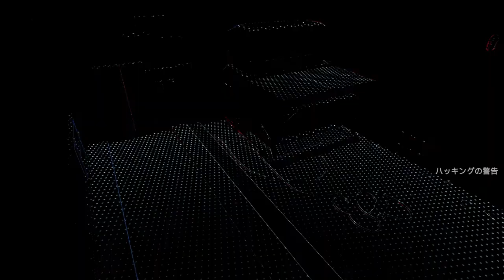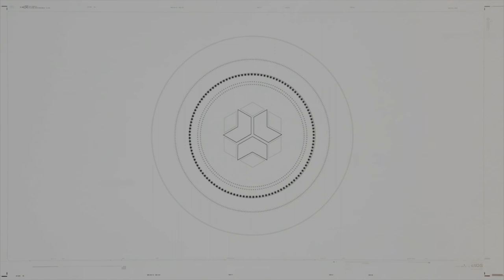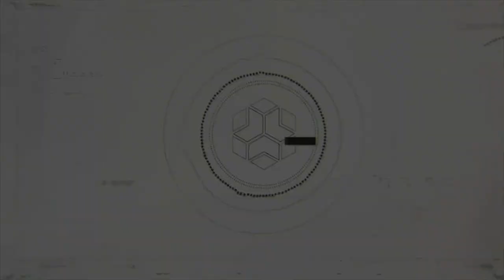#15【やられたらロスト】新工作員はなんとマジシャン？！でも、コレが強いのなんのって…「ウォッチドッグス レギオン」【Elza(エルザ)】